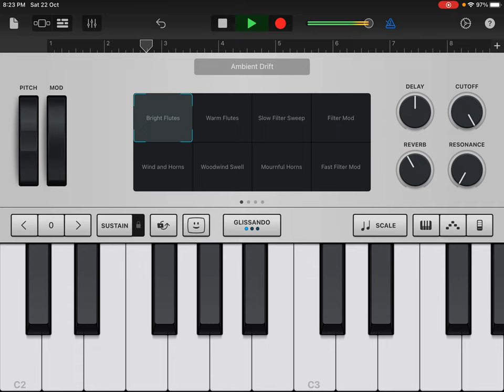- prematho nene aradhinthunu